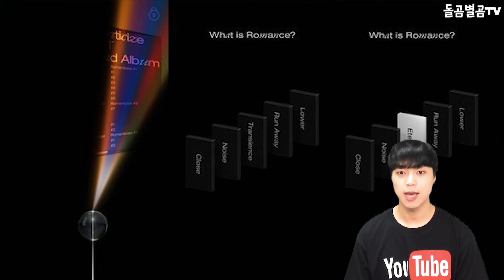【ENG】그룹 뉴이스트, '숨만쉬어도 화보인 아이돌' 새 앨범 팬들 기대 폭발!! NU'EST 돌곰별곰TV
감사합니다.

네이버 파파고 다국어 번역 :

NU'EST, the new album "Idol Who Is a Photographer Even If You Breathe" is so exciting!

グループNU'EST、「息をするだけでも 画報したアイドル」新アルバムの ファンの期待爆発！

NU'EST組合，"呼吸都是畫報的愛豆"新專輯粉絲們期待爆發！！